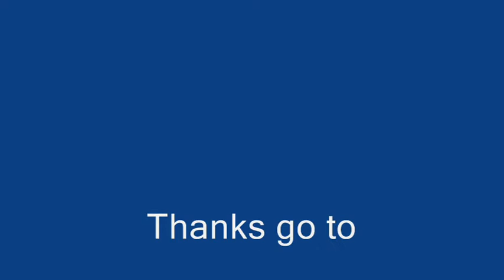Crazy Coasters - Roblox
This is a short video of my time at CoasterCreator url

3 coasters are shown mine (TGazza) Unit7791's and airox's coasters